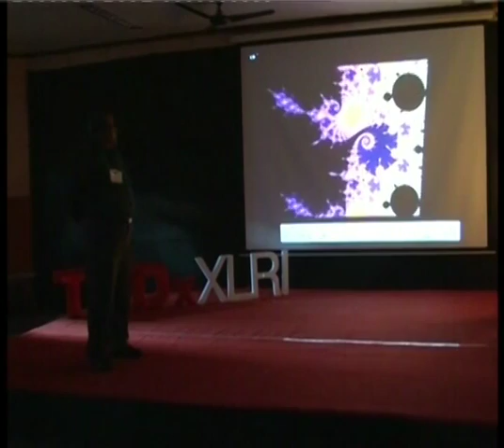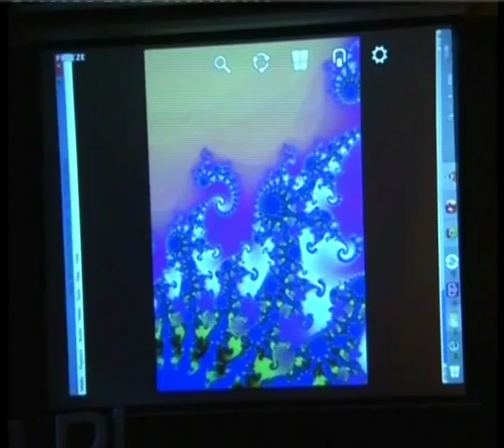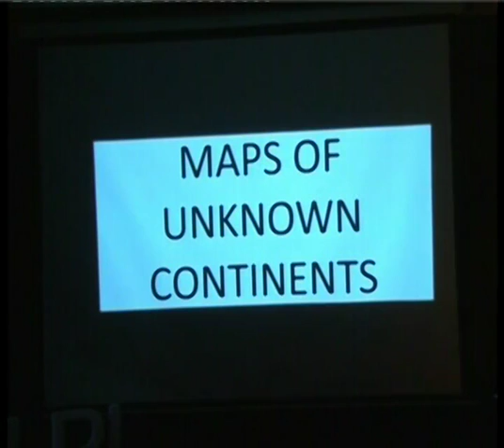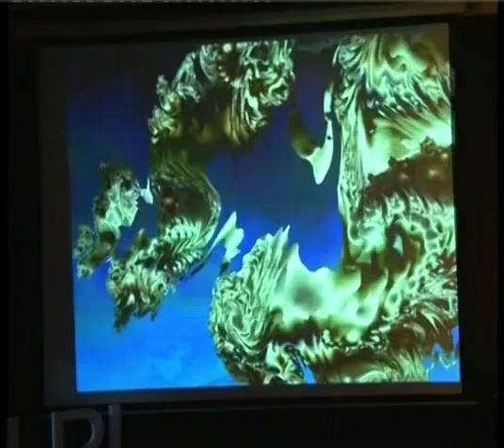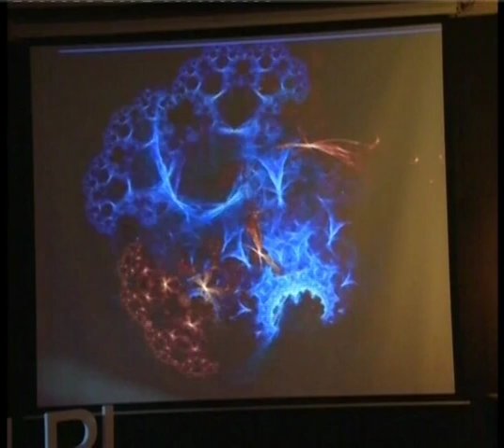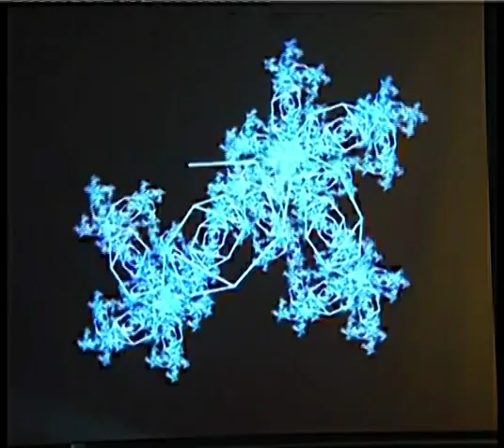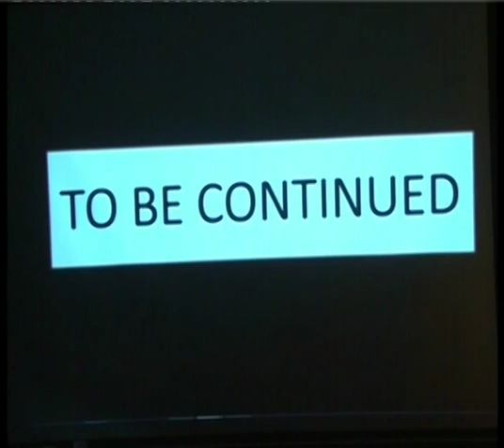Journey into the world of fractals: Tamonas Gangopadhyay at TEDxXLRI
For Tamonas Gangopadhyay, professor of qualitative technique and systems selective, XLRI, what matters most is words and mathematics. Nothing holds more significance than the fine print. His collection of over 3,000 books is his prized possession and Tamonas has found a new world for himself in them.Walk into his office and you will find more in this man's booty. A PHD in mathematics, he loves Coetze as much as he adores the Brahms. He prizes his complete collection of Kafka just like he can't get over Beethoven.

            A man with a classy taste in literature and music, he has more eclectic hobbies than these. He enjoys playing with fractals, those kaleidoscopic patterns that are formed when you apply the right amount of "harmony" to mathematics.